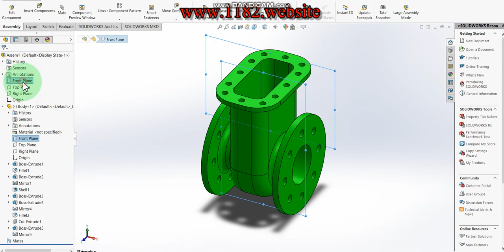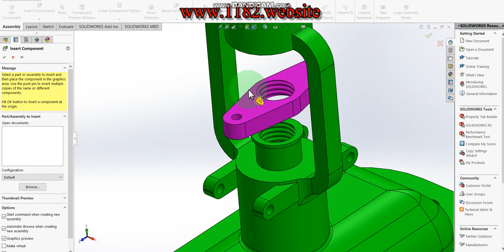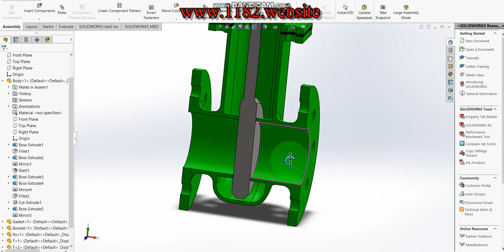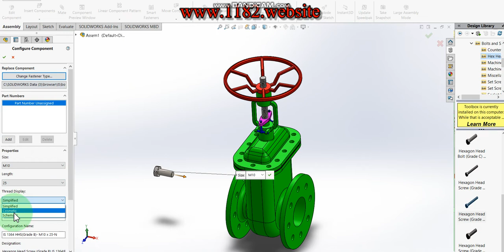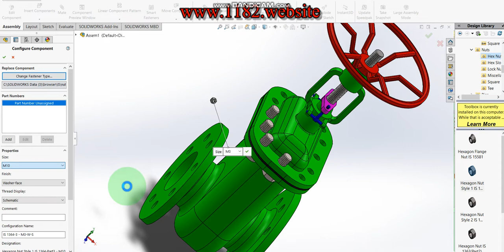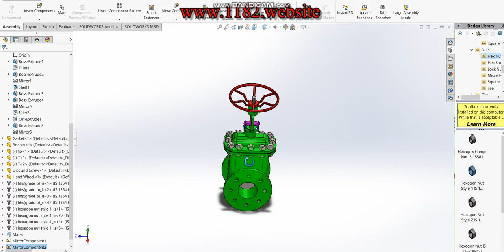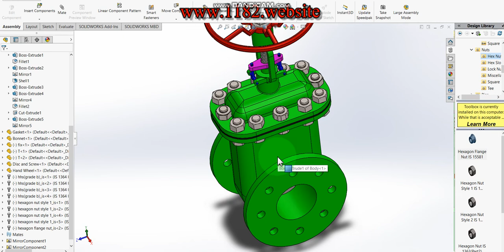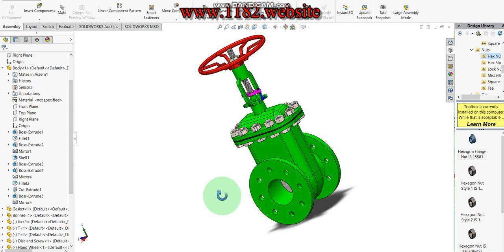How to assemble Gas Gate Valve in Solidworks?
Hello friends, today I will be showing how to make a 3D Gas Gate Valves in Solidworks.  This tutorial explains it step by step in detail so it is easy to follow at any level.